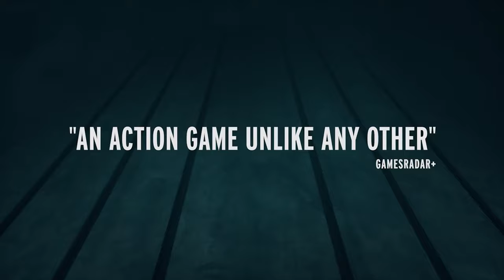PS Plus Fevereiro 2021 - Jogos Grátis PS4 e PS5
Qual deles você acha que é o melhor?

▶TITULO - PS Plus Fevereiro 2021 - Jogos Grátis PS4  e PS5

0:00 - Introdução
0:40 - Destruction All Stars (PS5)
1:47 - Control - (PS5 e PS4)
2:49 - Concrete Genie (PS4)

---MEU SETUP---
NoteBook Acer Nitro
16GB Ram DDR4